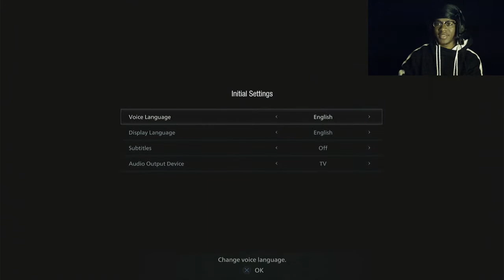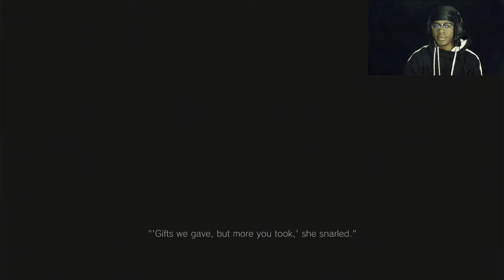Let the Horror Begin! Resident Evil Village Playthrough: Part 1! (Smooth Gaming)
What is up YouTube, it's ya boy Jo-Smooth coming at you with another one! This time I'm diving right into the TRUE survival horror experience for the first time in this fashion with Resident Evil Village! Aka Resident Evil VIII/Resident Evil 8! I'm not all too familiar with the survival horror genre, and I scare fairly easily, so this is definitely going to be an experience! Let's take this journey together!